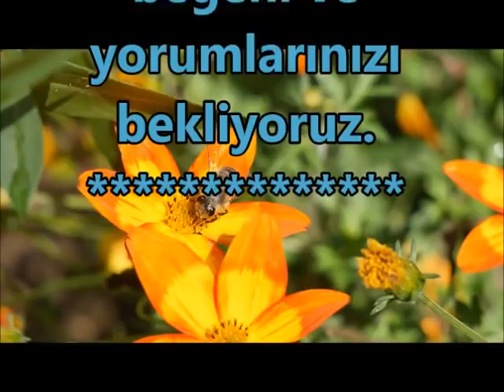En Sevilen İlahiler DİNLE 🧡 Keyifle Dinleyeceğiniz Muhteşem İlahiler 🧡 En Meşhur İlahicilerden 🧡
ilahi kervanı,
ilahi dinle,
ilahiler dinle,
yeni ilahiler,
karışık ilahiler,
en sevilen ilahiler,
seçme ilahiler,
2020 ilahileri,
2020 ilahi dinle,
ağlatan ilahi,